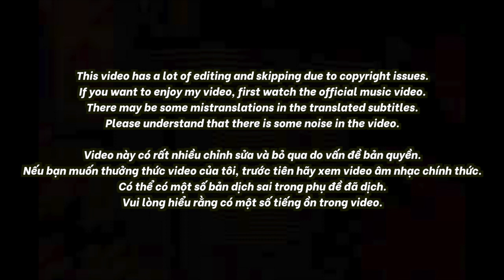🇻🇳🇰🇷🔥Korean Hiphop Junkie react to VSoul - Falling On You | Rap Việt - Mùa 2 (VN/ENG)